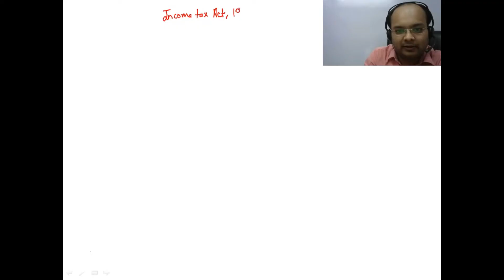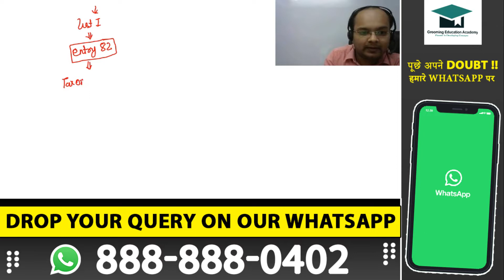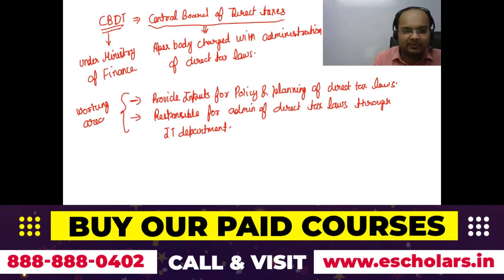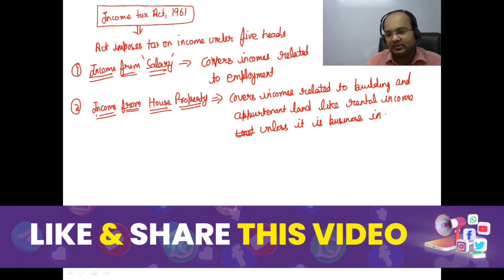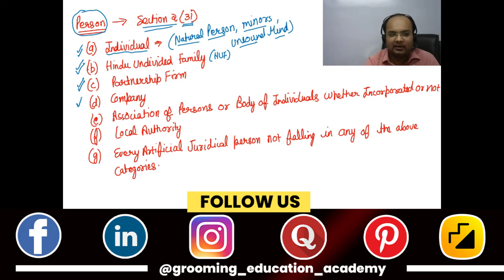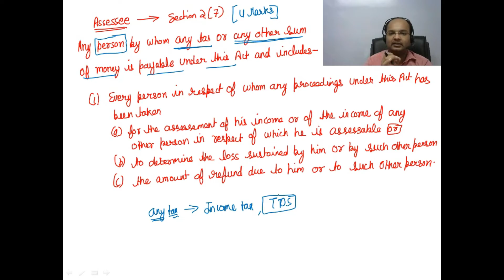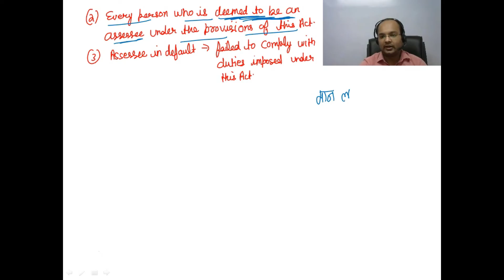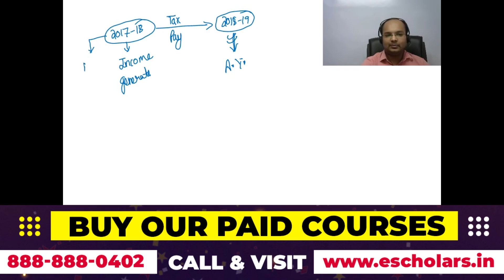Basics Of Income Tax Complete Chapter | B.COM/BBA Income Tax | B.com Taxation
In This Video We Will Discuss the Basics Of Income Tax All Concepts, problems and examples For B.COM/BBA Students Has Been Discussed By Chandan Poddar Sir for Bcom and BBA Grooming Education.

⚫ Goods & Service Tax (Indirect Taxation) B.com(H/P), BBA (with amendments):-

It is a form of taxation that individuals, Body of Individuals (BOI), Association of Persons (AOP), Hindu Undivided Family (HUF), and businesses need to pay to the central government. The government levies the tax on your income during a financial year and uses the money for the country’s development. The tax amount depends on your income and the tax slabs.

What are income tax slabs?
The income tax slab is a block under which the government groups people’s income. The amount of payable tax depends on your income during a financial year. There are currently two categories of tax slabs—the old regime and the new regime.

Income tax exemptions and deductions
1. Exemptions
Exemptions are available for salaried individuals. If you check the salary slip closely, it has some components like basic pay, travel allowance, House Rent Allowance (HRA), and others.

2. Deductions
Deductions are calculated on your total income during a financial year. It includes all your investments and salary. To begin with, salaried people get a standard deduction of ₹50,000 on their salary.

What is an ITR form?
It is a form that you need to fill out to submit the taxes. Here, you are required to provide information related to your income and applicable taxes to file income tax.

E-filing of Income Tax Returns
You can opt for income tax e-filing to complete the process online. You may visit the Income Tax Portal and register with your Permanent Account Number (PAN). Next, you must choose the ITR form applicable to you and fill up the required sections. You can then submit it and file the tax online.

To know about the courses and books that best suits your requirement call our helpline number: 𝟖𝟖𝟖 𝟖𝟖𝟖 𝟎𝟒𝟎𝟐